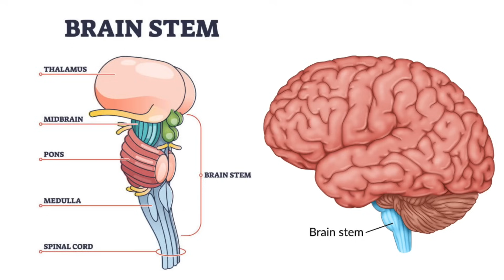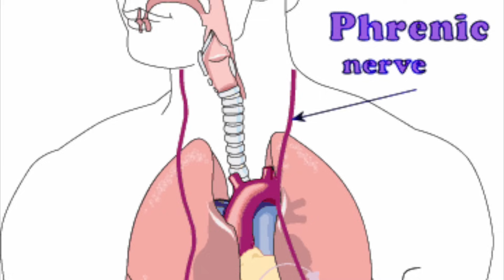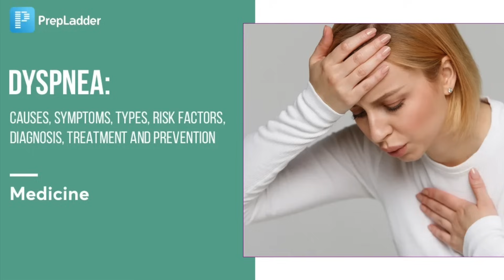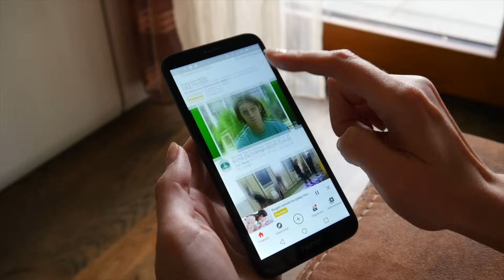Dr. Zee:(Sleep Apnea) it is a Nutritional Deficiency| डॉक्टर ज़ी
In this video I'm going to talk about What is sleep apnea and how it's connected to Nutritional Deficiency.

This is a condition that affects sleep. The root cause of this is high glucose which then depletes vitamin B1 and could affect the function of your breathing.

Vitamin B1 is essential in maintaining the normal function of the brain stem especially for your breathing centers which connect to the nerve called the phrenic nerve. This nerve controls the entire diaphragm, its motor control, and movement.

Symptoms of Low Vitamin B1:
• Lactic Acidosis – pH becomes slightly more acidic.
• Dyspnea – It is the difficulty of breathing that is related to something called Beri Beri.
• SIDS – (Sudden Infant Death Syndrome) which is related to a severe B1 deficiency in an infant.